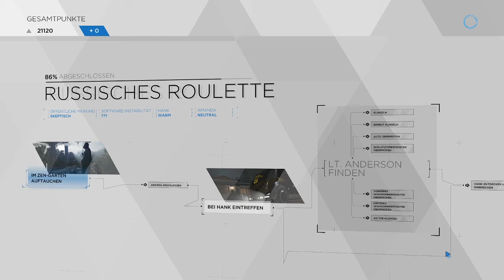Zu Besuch bei Hank